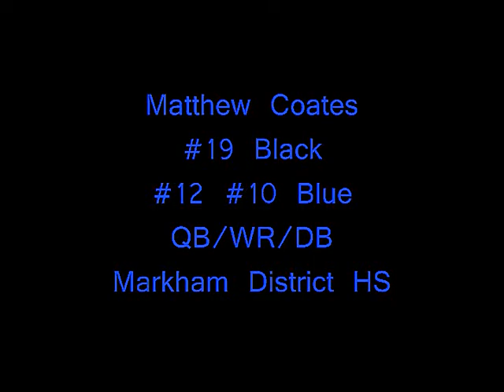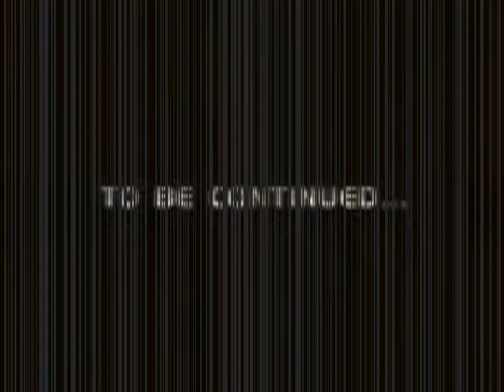Matt Coates Highlight Tape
2007 and 2008 Highlights